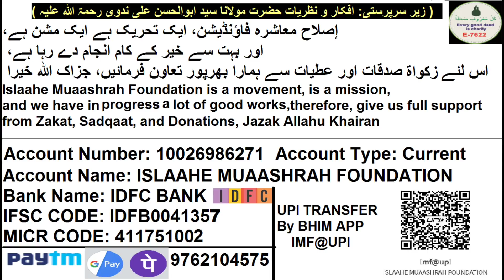Ukraine Russia Me MBBS Ke Liye Kyun Jaate Hai | روس اور یوکرین میں ڈاکٹر بننے کے لئے کیوں جاتے ہیں